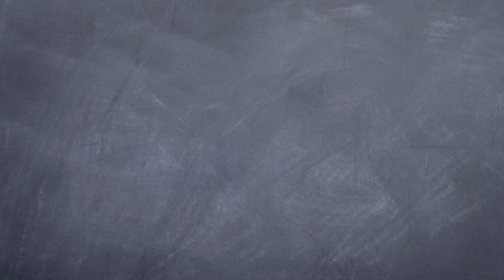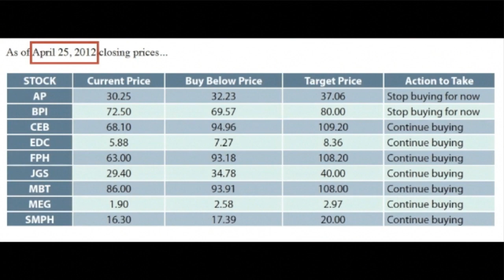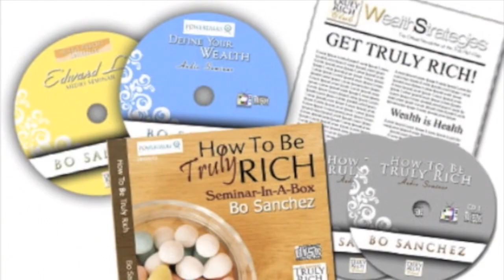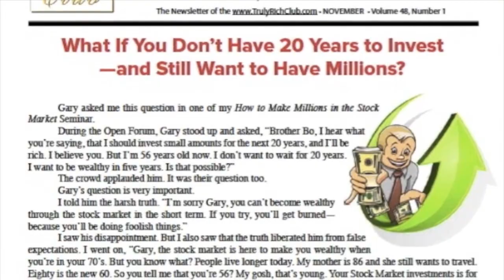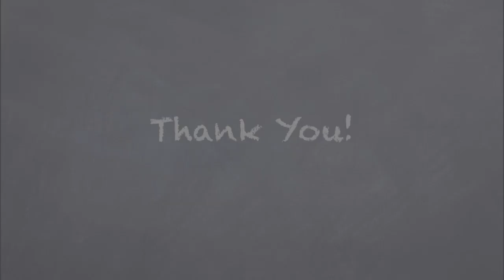Truly Rich Club 101: Stock Market Investing Made Easy w/ Bro. Bo Sanchez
Bro. Bo Sanchez, talks about how the Truly Rich Club can help anyone without any knowledge in the stock market from any income level earn in the stock market.